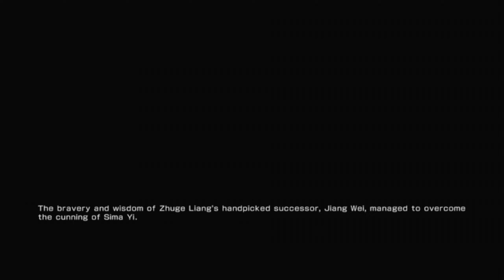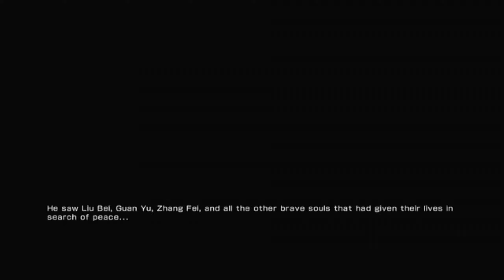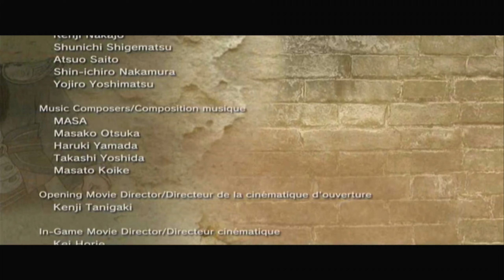Dynasty Warriors 7 Playthrough Shu Part 13 Finale